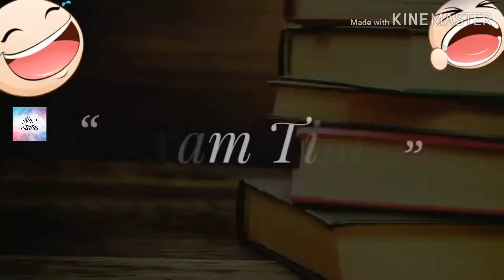whatch till end